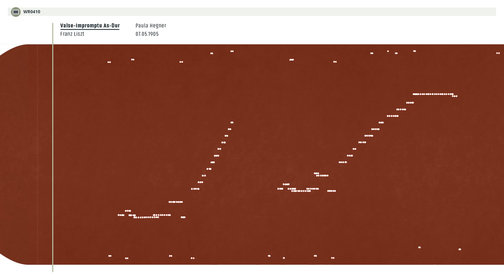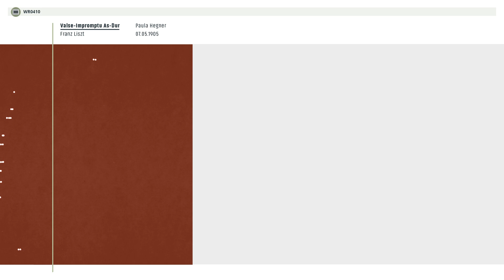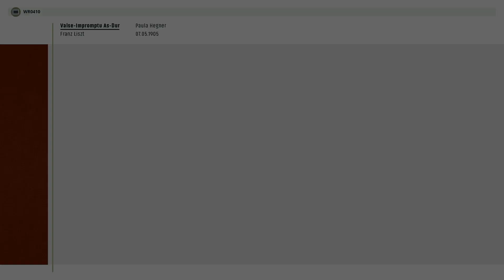Welte-Mignon Nr. 410 - Liszt: Valse-Impromptu - Paula Hegner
Magic Piano Advent Calendar  - December 4th, 2021

Scanned from the collection of the "Bundesmuseum für Musikautomaten", Seewen (CH).
Emulation bei Sebastian Bausch/HKB.
Soundfile created with PianoTeq Pro 7 (Hamburg Steinway).

Introduction by Jörg Holzmann, Musicologist and Guitarist, PhD Student at the University of the Arts, Bern

This roll is now available in the digital roll archive
There you can find: Scan Image, eRoll Midi, HighRes Emulation Midi, HighRes Emulation mp3